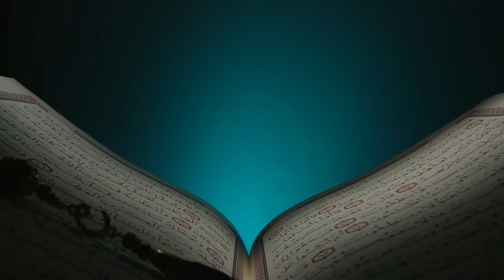Holy Quran Video Footage - Holy Quran Free Stock Footage Video No Copyright